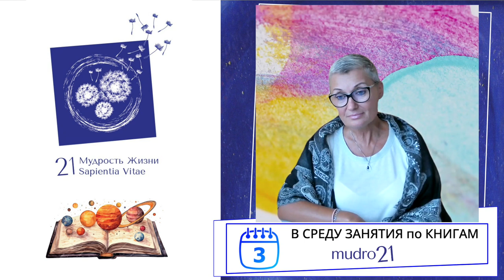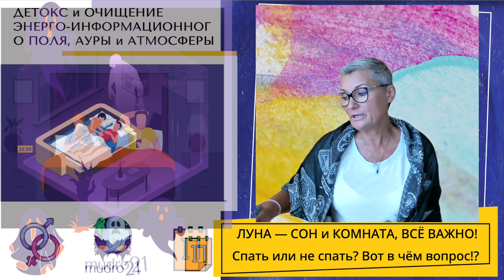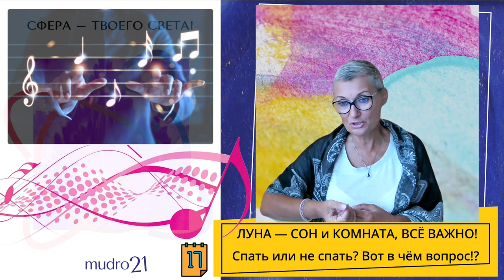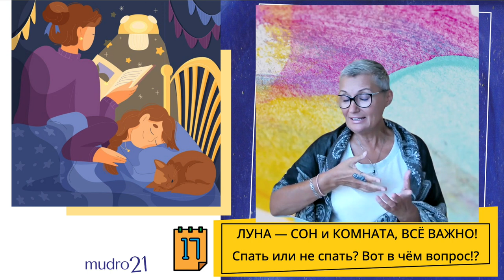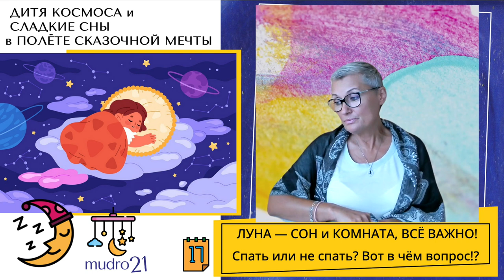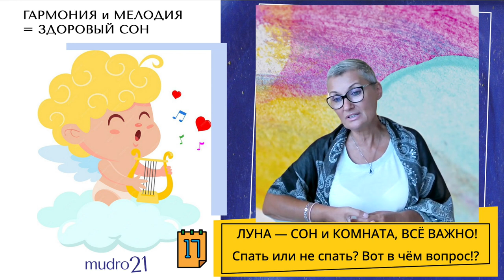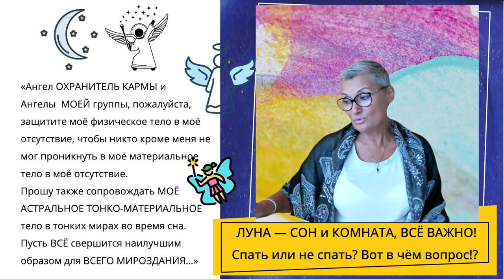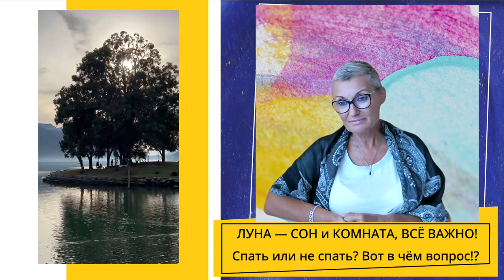🔹 №17_4 Луна. Сон — ресурс и путешествие. Чувства — по Высшему аспекту быть «божественным союзом»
О том, как жить и спать, понимая, что происходит вокруг вас, в Мире Тонком и НЕ видимом.

Заходить в СОН, подготовив себя, пространство и помещение.
Детский сон — подсветить ребёнку путь в добрые и прекрасные грёзы.

Стать гармоничной парой и дополнять друг друга, наполняясь Добром и Любовью во все времена.

Тайминг:

00:00 Начало
01:53 Кошки и домашние животные чувствуют Тонкий Мир
05:00 Мудрость из книг. Выпуски по средам
08:04 Структура Семь Тел Человека
11:45 Тело Астральное. Мы выходим в Мир Астральный
15:48 Пространство и Атмосфере для сна
17:29 ДЕТОКС и ОЧИЩЕНИЕ ЭНЕРГО-ИНФОРМАЦИОННОГО ПОЛЯ, АУРЫ и АТМОСФЕРЫ
18:33 НЕ спать в/с негативными мыслями
19:33 Триада Бытия — рождение Маленького Человека
20:18 О близнецах — зачем так бывает?
22:15 Наши Книги — ответы на вопросы в современности
23:30 О Книге 1.2 СЕМЬ-Я
24:34 Эпизод из Книги 1.1 “Он и Она”
25:13 О близнецах – одна натальная карта – ДВЕ судьбы
27:10 Бдительность — наше всё
27:30 Сфера — чистое Пространство
28:28 Приглашение. О демо версии: Партитуры и Сольфеджио Жизни Человека
29:25 Родителя и Дитя — одна кровать
32:19 Три человека в одной кровати
33:06 Мать и дочь — пора задуматься
34:20 Доброе сопровождение. Беседы или сказки на ночь
38:10 Отдельная комната — индивидуальное пространства для Маленького Человека
38:57 ПРОСТРАНСТВО и ПОМЕЩЕНИЕ, АТМОСФЕРА и ГАРМОНИЯ
39:10 ДИТЯ КОСМОСА и СЛАДКИЕ СНЫ в ПОЛЁТЕ СКАЗОЧНОЙ МЕЧТЫ
41:03 Здравый смысл и доброжелательные решения
41:46 ГАРМОНИЯ и МЕЛОДИЯ = ЗДОРОВЫЙ СОН
43:21 О наших книгах для малышей 2.1 — 2.7+
44:57 Трудиться и работать лучше в разных помещениях
46:21 Навык буквально “подсветить” сладкие сны
48:22 Как быть в Диалоге с Ангелами. Объяснения
54:05 Текст “ставить тело на сигнализацию”. Просьба к Ангелам-Охранителям
54:24 Отче Наш — читать Сердцем и Душой. 4 Глава в рукописи
57:10 Как вы хотите провести зрелые, серебряные годы жизни? Кто подаст стакан воды?
1:02:00 Счастье ЖИТЬ и БЫТЬ
1:03:00 Аллея на берегу озера Лугано и Восход
1:03:25 Дерево в Мелиде. Швейцария
1:04:50 БОЖЕСТВЕННЫЙ СОЮЗ ВО ВСЁМ!

Занятия «Мудрость Жизни 21»  для Больших и Маленьких Человек Новой Эпохи 🔹 говорим о самом главном и простом, обо всем @mudro21 / Vk / Telegram / Rutube / YouTube

Ольга / Фиора Делла Вита

P.S. Рада буду общению в комментариях, ЛС или WhatsApp